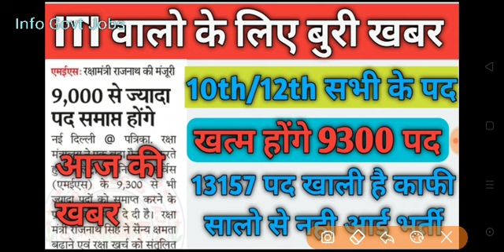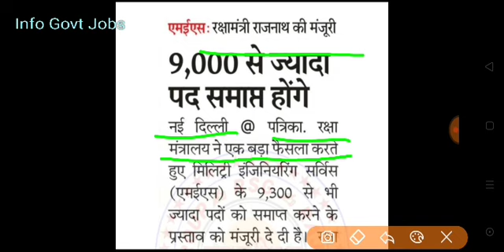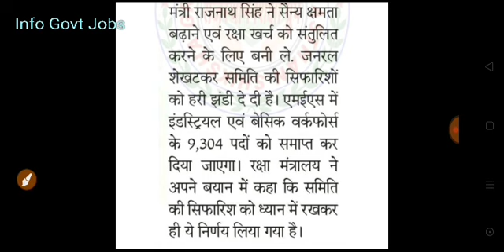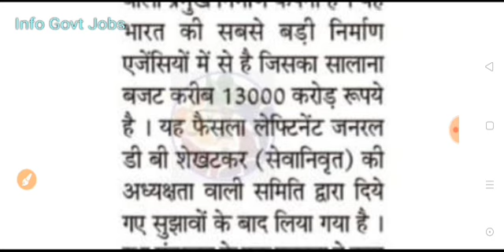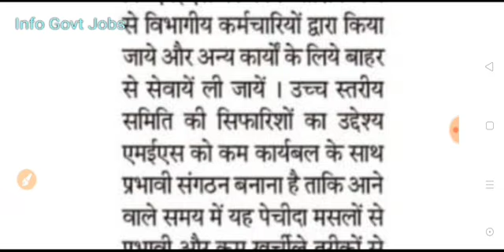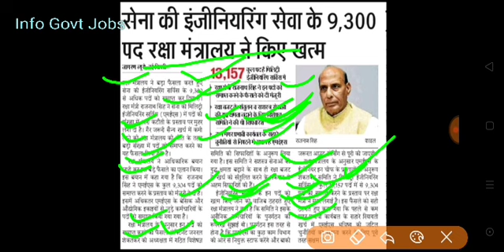ITI Candidate Bad News || 10th 12th Candidate के लिए बुरी खबर खत्म किये 9300 पद अब नही होगी भर्ती